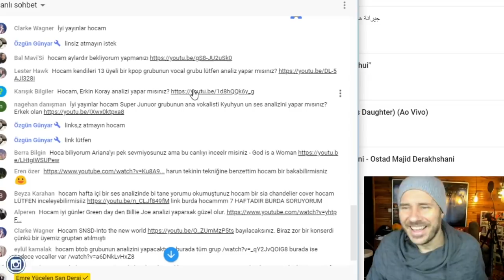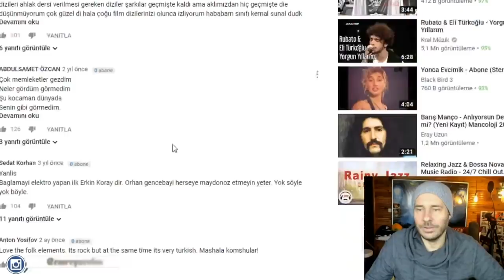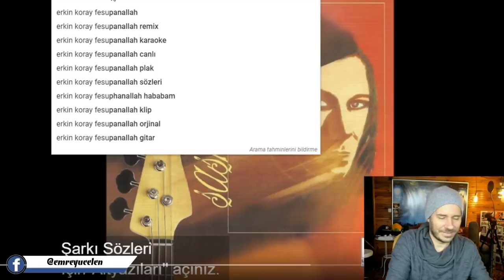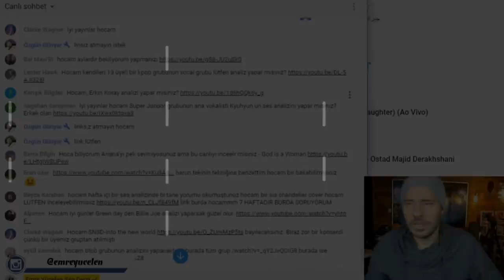Hiç Yaşlanmayan Ses ! Erkin Koray Ses Analizi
Bu videoya altyazı yazmak için :
If you want to write subtitles on this video :